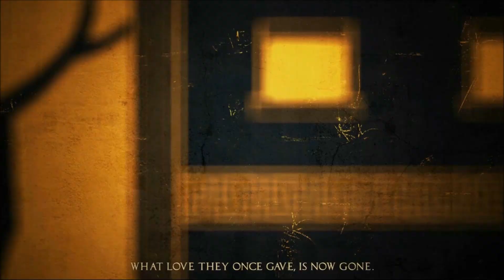Apotheon - Indie Spotlight!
Apotheon ist wieder eine Art Metroidvania allerdings mit einem Artstyle der an Höhlen- oder Vasenmalerei der Antike erinnert. Zeus hat Scheiße gebaut und wir müssen das ganze wieder ausbaden. Irgendwas ist ja immer

▲ Gefällt dir was du siehst? Lass ein Abo da! :)

Wenn dir das Spiel gefällt unterstütze doch den Entwickler :)

Freue mich immer über neue Follower auf Hitbox. Schau doch mal rein!

▲ Intromusik

» Wenn euch meine Videos gefallen würde ich mich unheimlich über eine positive Bewertung und einen Kommentar freuen. Wenns euch RICHTIG gut gefallen hat wäre es mächtig awesome wenn Ihr das Video auf Twitter, Facebook und anderen Seiten teilt.

» Sie sind ein Entwickler und wollen Ihr Spiel auf diesem Kanal sehen? Kontaktieren Sie mich am besten über die YouTube Nachrichten oder die auf meinem Kanal hinterlegte E-Mail Adresse.

» You're a dev and want to see your game on this channel?